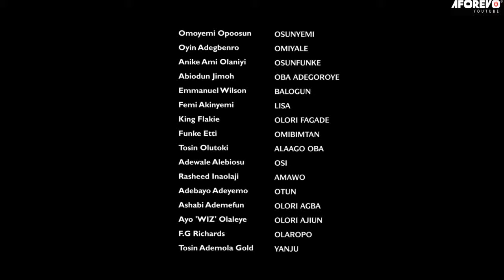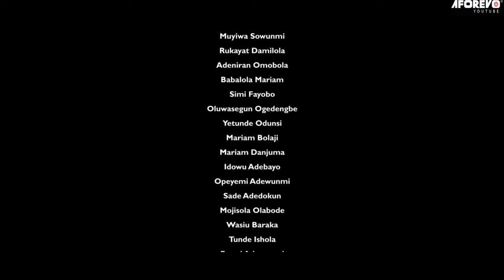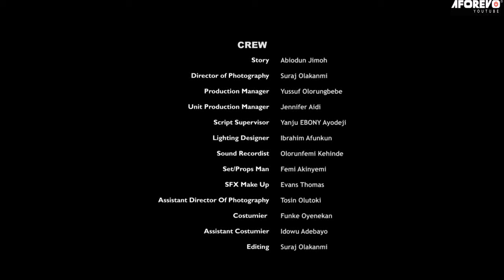Opo Olokun - Yoruba Movie 2024 Drama Aisha Lawal | Anike Ami Olaniyi | Olaide Almaroof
Watch and learn from this interesting Yoruba movie about a priestess